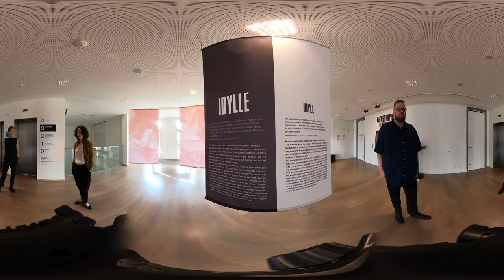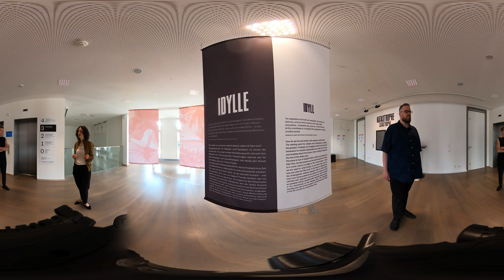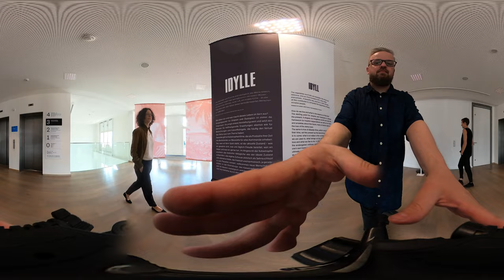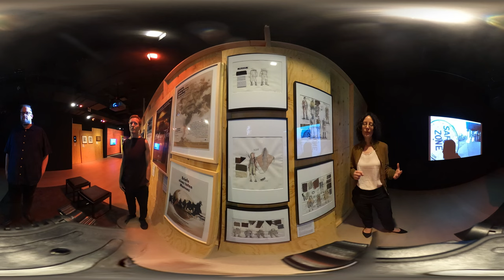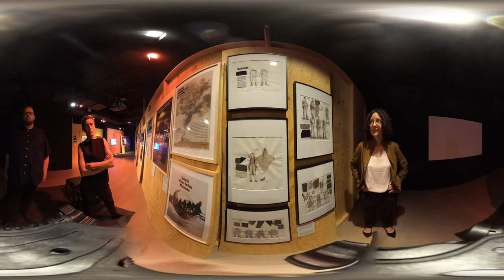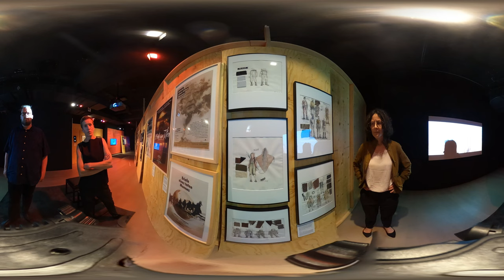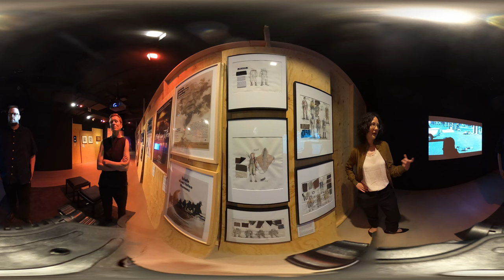KATASTROPHE. Was kommt nach dem Ende? 360° Führung durch die Sonderausstellung des DFF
Gemeinsam mit dem @CAPASHeidelberg führt Kuratorin Stefanie Plappert (DFF) durch die Sonderausstellung KATASTROPHE. Was kommt nach dem Ende? (noch bis 22. Mai zu sehen). Apokalyptische Perspektiven auf das Schlimmstmögliche, was Katastrophenfilme mit Medienberichterstattung zu tun haben, und wieso wir insgeheim immer noch das Beste hoffen - und das in 360° Perspektive!